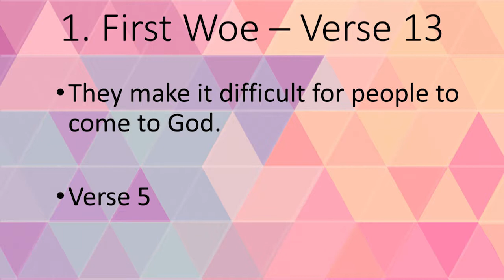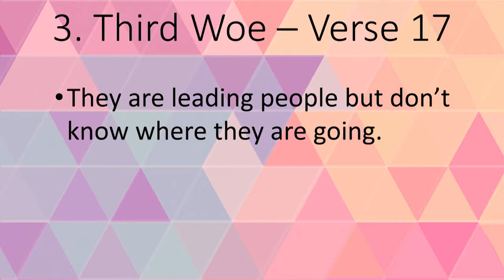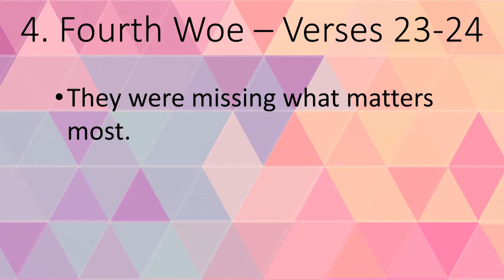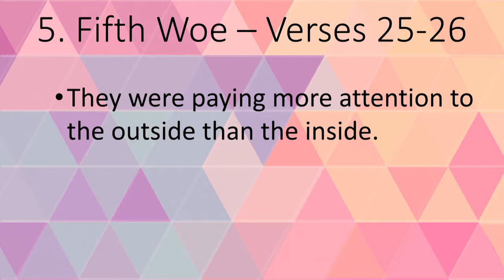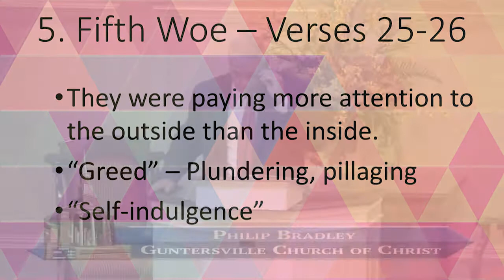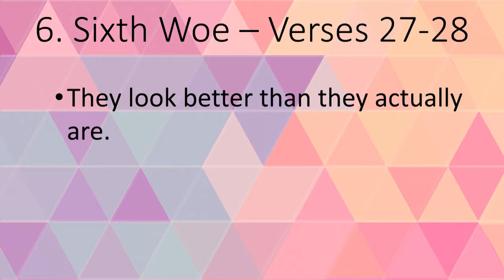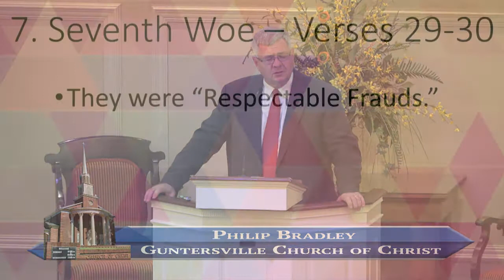Guntersville Church of Christ October 15, 2017